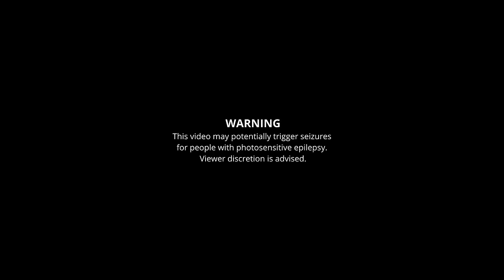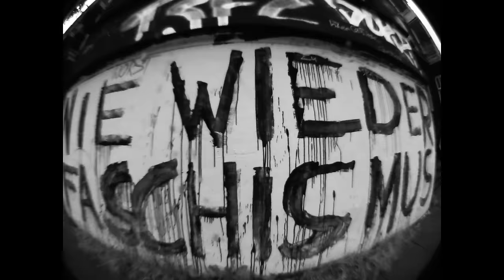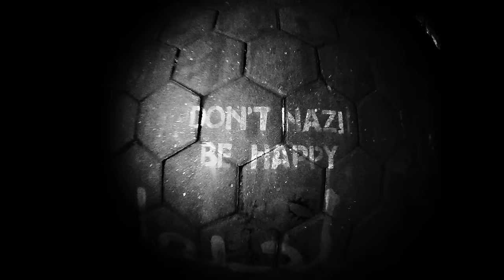Tocotronic - Jugend ohne Gott gegen Faschismus (Official Music Video)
Tocotronic – Die Single „Jugend ohne Gott gegen Faschismus“ ab jetzt überall erhältlich als Stream, Download und exklusive 7 Inch
Und das neue Album „Nie wieder Krieg“ (VÖ 28.01.) ab jetzt hier vorbestellbar

mit Dela Charles, Amelie Tiedeken, Dani Tran
Regie/Edit: Timo Schierhorn
DoP: Jutta Pohlmann
Produktion: Mädchenfilm // Marit Stritz
Management Tocotronic: Stephan Rath
1.AD: Fritz Heyd
Skate Photography: Tom Otte
Scene Photography: Timo Schierhorn
B Kamera: Daniel Leibold
1.AC: Phil Petry
2.AC: Annika Weiß
Oberbeleuchter: Marvin Hesse
Beleuchter: Max Becker
Beleuchter: Dyrk Lohrmann
Beleuchter: Adrian Henning
Grip: Frederik Schmidt
Styling: Sabrina Seifried
Maske: Claudia Gaertig
Ausstattung: Dennis Stöcker
Corona Beauftrage/PA: Lara Trulsen
Post Supervisor: Maris Polis
Grading: Bernie Greiner
Danke an Katharina Duve, UWE, Miguel Martinez, Dennis Stöcker, Klaas Dierks, Hans Stützer

Lyrics:
JUGEND OHNE GOTT GEGEN FASCHISMUS
Du verbringst den Sommer
Wieder am Kanal
An deiner linken Wade
Ist ein Muttermal
Auf der Straße siehst du Dinge
Die du alle nicht besitzt
Diamanten
Silberringe
Die du mit Füßen trittst

Du verbringst den Tag
Mit den Skateboardern im Park
Später bist du müde
Und driftest ab
In deinen Träumen siehst du Dinge
Sie wachsen überall
Diamanten
Silberringe
Im Überschall

"Man sieht sich immer zweimal"
Sagst du, als du gehst
Und fragst dich wie du die nächsten
15 Stunden überstehst
Diamanten
Silberringe

Live - Let There Be Tocotronic:
19.08.22 HAMBURG - Stadtpark - Let there be Tocotronic 1 (AUSVERKAUFT!!!)
03.09.22 POTSDAM - Waschhaus - Let there be Tocotronic 2
08.09.22 WIEN – Arena Wien – Let there be Tocotronic The Hamburg Years
09.09.22 WIEN – Arena Wien – Let there be Tocotronic The Berlin Years